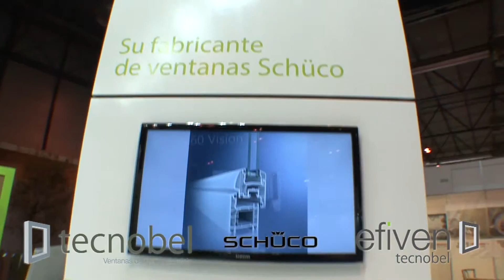Video stand TECNOBEL VETECO 2014 MADRID iStandVideo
Video del stand de TECNOBEL en VETECO Madrid 2014